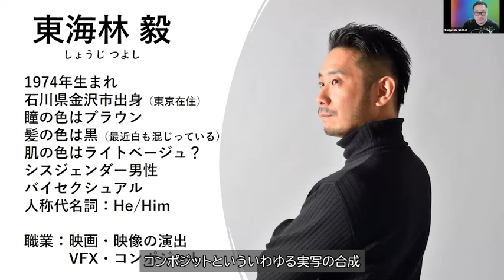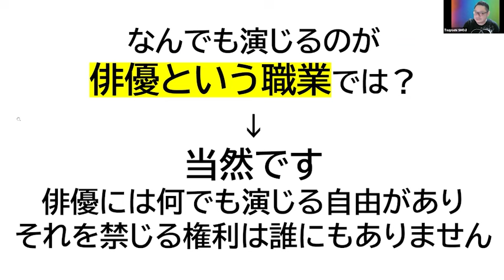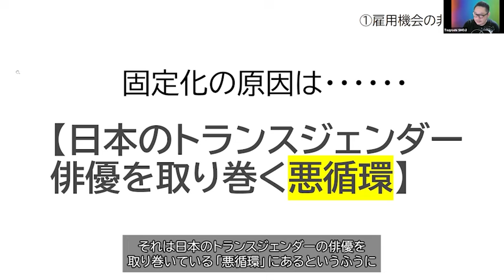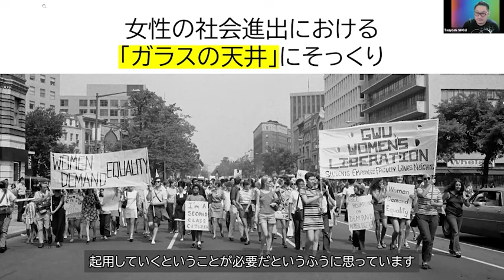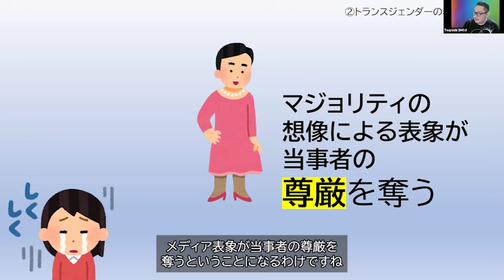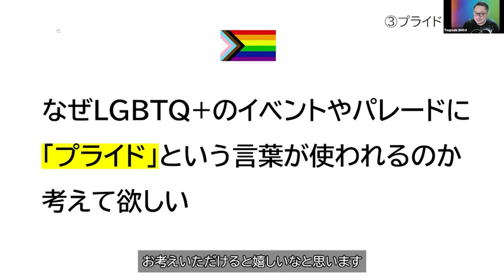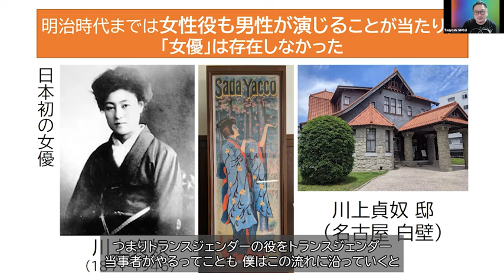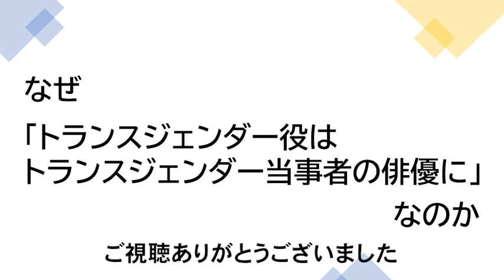「なぜトランス役は当事者の俳優になのか」日本語字幕入り（30分）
日本で初めてトランスジェンダー役にトランスジェンダー当事者の俳優を一般公募オーディションを行いキャスティングした映画『片袖の魚』。監督・プロデューサーの東海林毅が、なぜトランスジェンダーの役に当事者の俳優をキャスティングすることが重要なのかについて解説する動画です。
※この動画は教育、研修目的であれば申請など必要なく自由に上映いただけます。ただし著作者の許可なく再編集、頒布、販売すること、また公序良俗に反する使用は固く禁じます。
※動画をダウンロードして使用したい方は後述のメールアドレスまでご連絡ください。

映画『片袖の魚』上映依頼や講演の依頼、その他のご連絡は下記メールまでお願いいたします。
🐛みのむしフィルム(株)